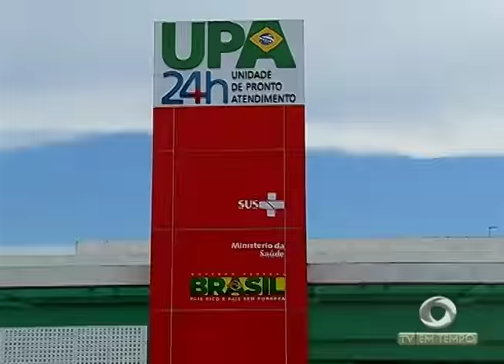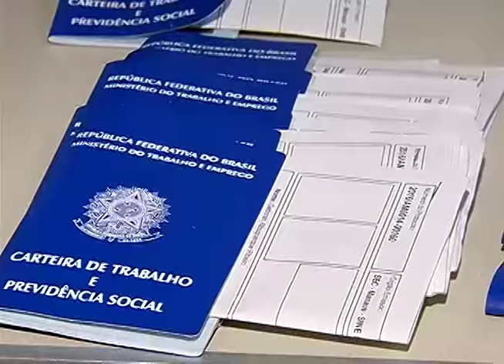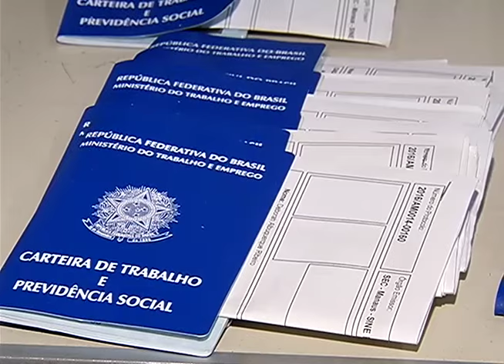BOLETIM EM TEMPO - MANHÃ (18.11.2016)